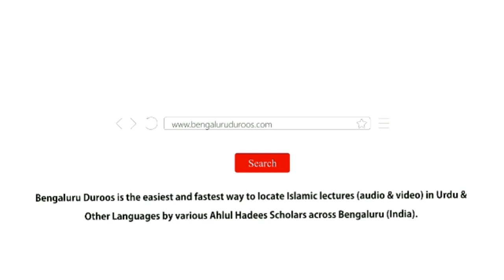Subah o Shaam Ke Azkaar Ki Ahmiyat | Muhammad Muadh Abu Quhafah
Event: Subah o Shaam Ke Azkaar Ki Sharh - Held on 16th-17th Rabi Al-Akhir 1440H/24th-25th December 2018 @ Masjid e Ahle Hadith, Mukandara Gadda, Rajampet

Topic: Subah o Shaam Ke Azkaar Ki Ahmiyat

٠٠٠٠٠٠٠٠٠٠٠٠٠٠٠٠٠٠٠٠٠٠٠٠٠٠٠٠٠٠٠٠٠٠٠٠٠٠٠٠